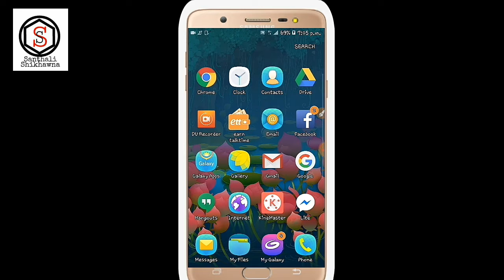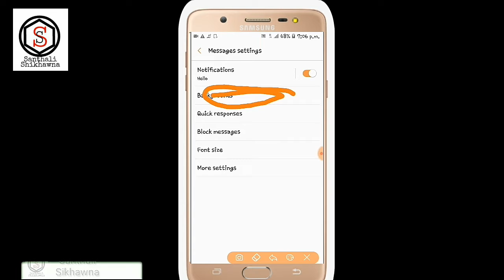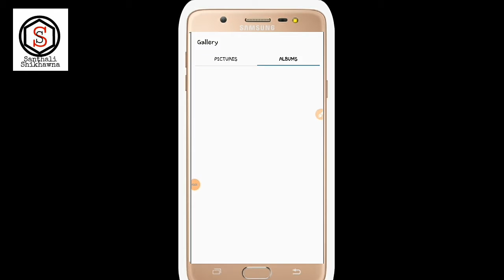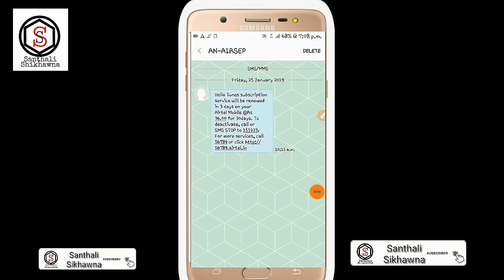Cekate sms background pe bodol'a?how to change sms background?in santali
johar ge!
noa video re do in lai akt pea je cet leka ape yak sms background pe bodol'a andriod phone re tobe video pe kusi yak khan like tin pe share pe ar comment ar judi channel re pe nawa gi khan do channel subscribe tin pe